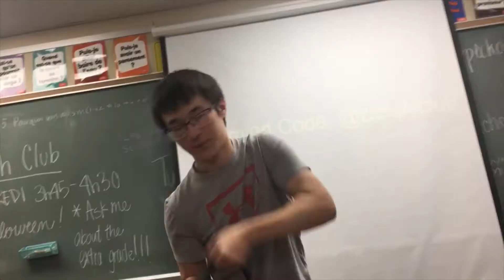ARE YOU EXCITED? (Mole Town Road pre-viewing interview)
MTR drops on 10/11/19!! We are at 61 at the time of this upload.